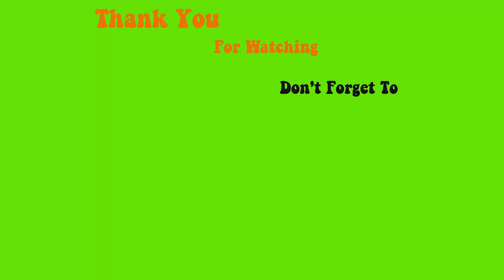Cách dũa dán móng chắc không để bị hở || Phong Tran Nails